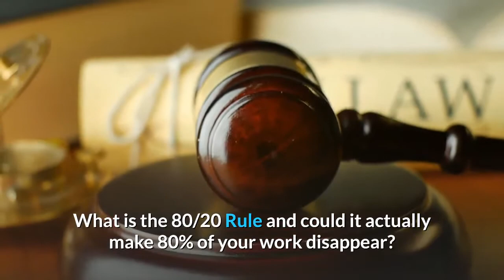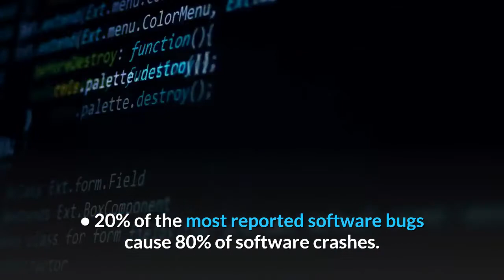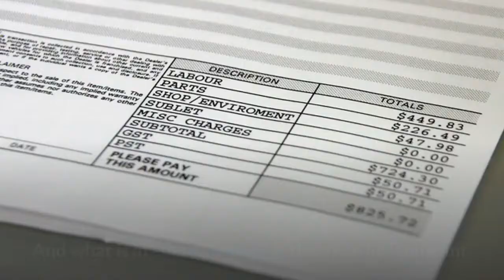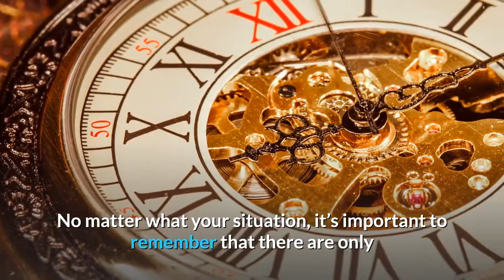The 80/20 Rule And How It Can Change Your Life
The 80/20 rule is one of the most helpful concepts for life and time management.

Also known as the Pareto Principle, this rule suggests that 20 percent of your activities will account for 80 percent of your results.

This being the case, you should change the way you set goals forever.
More self-help resources that can help you to transform into a better you.

Manifestation Miracle
Discover The #1 Secret For Manifesting Wealth, Happiness, Love & Success Into Your Life.

Amazing You

Harvard Trained Psychologist Reveals The Secret To Turning Your Dream Life Into Reality. The 7 Days Secret To Turning Your Life From Average To Amazing.